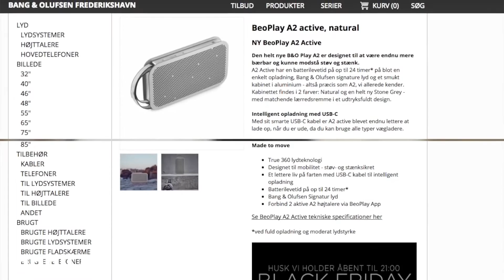Test af B&O Beoplay A2 Active - bedste vandtætte bluetooth højtaler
B&O Beoplay A2 Active er en af de allerbedste vandtætte bluetooth højtalere, men er den alligevel prisen værd? Se vores test af B&O Beoplay A2 Active.